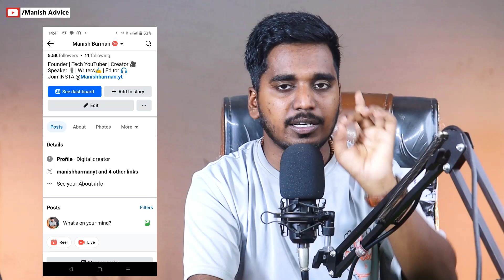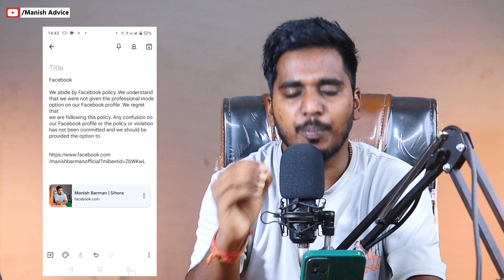Facebook professional mode not showing | How to turn on facebook professional mode | Problem Fixed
नीचे दिए गए Playlist जरूर देखें काफी बेहतर जानकारी मिल जाएगी सभी Categories पर वीडियो उपलब्ध हैं 👇

how to fix facebook professional mode option not showing